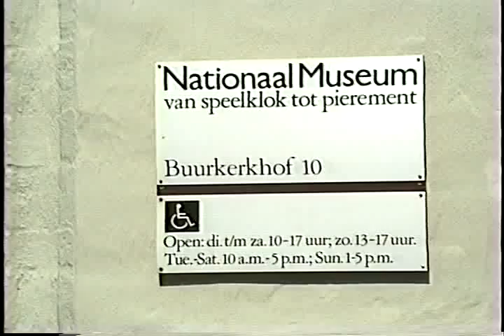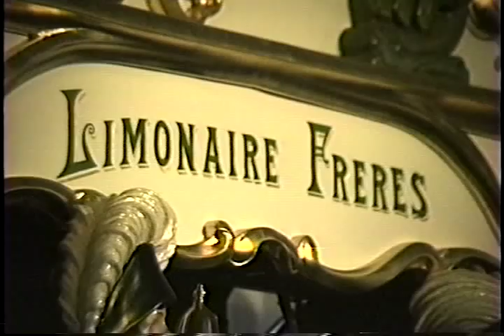Hupfeld Orchestrion at Museum van Speelklok tot Pierement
In May 1989 I taped Hupfeld Orchestrion at the "Nationaal Museum van Speelklok tot Pierement" in Utrecht. Does anyone know the title of this music? Also please advise me if the guy playing the organ and singing does not like me to post this video here.